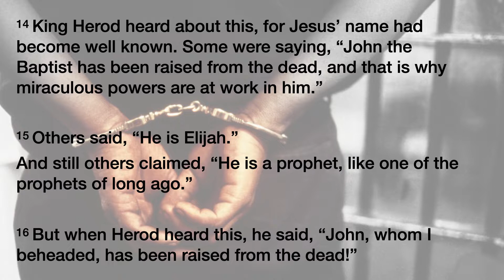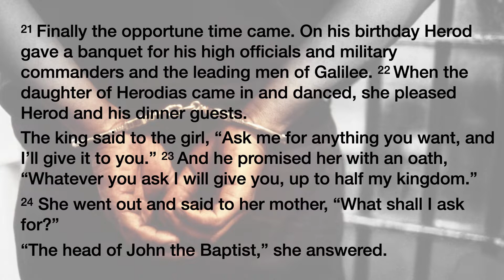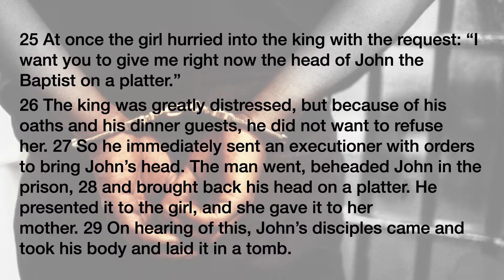Giving What You Cannot Keep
Steve Kiefer preaching
Mark 6:14-29